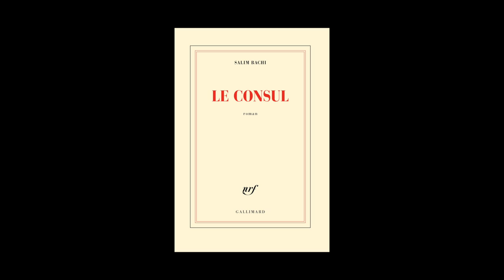Salim Bachi - Le consul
Salim Bachi vous présente son ouvrage "Le consul" aux éditions Gallimard. Rentrée littéraire Janvier 2015.